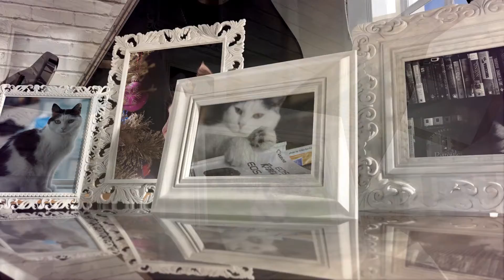Piano Pause Demo (Celebration of Life Video)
You can learn more about all of our Celebration of Life videos

Media Credits: Background music is licensed by Erika Sanborne Media from Audiio.com: Artist Name: Daniel Jorgensen, Song Name: Wandertag (Instrumental), License #: 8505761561